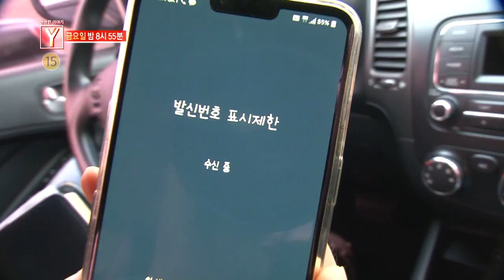[궁금한 이야기 Y] Ep.462 예고 '팬티만 입고 출몰한 남자의 정체는?'/ 'Y-Story' Preview | SBS NOW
SNS를 뜨겁게 달군 기이한 남자
팬티만 입고 출몰한 남자, 그의 정체는?

☞ 19년 08월 23일 Fri(금) 밤 08:55PM 본방송